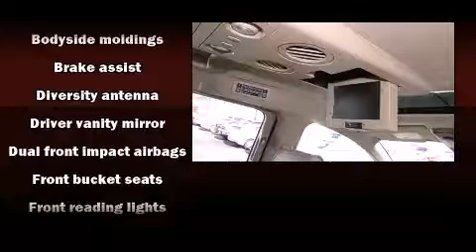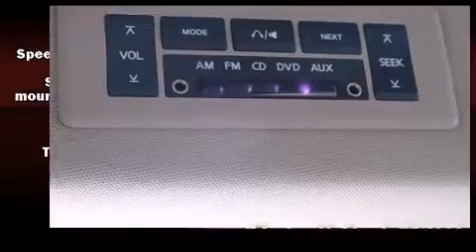2007 Nissan Quest 3.5 SE w/Leather in Vienna, VA 22182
You're going to love the 2007 Nissan Quest. A 3.5 liter V-6 engine pairs with a sophisticated 5 speed automatic transmission, providing a smooth and predictable driving experience. All of the premium features expected of a Nissan are offered, including: front and rear reading lights, front and rear cupholders, 1-touch window functionality, front bucket seats, power door mirrors, rear wipers, and air conditioning. Storage solutions are integrated throughout the interior, demonstrating thoughtful attention to detail Audio features include a CD player with AM/FM radio, steering wheel mounted audio controls, and 8 speakers, providing excellent sound throughout the cabin. With side curtain airbags supplementing the rest of the safety network, you can be assured that you and your passengers will experience top-tier protection. It also arrives with a Carfax history report, indicating just one previous owner. We have the vehicle you've been searching for at a price you can afford. Please don't hesitate to give us a call.